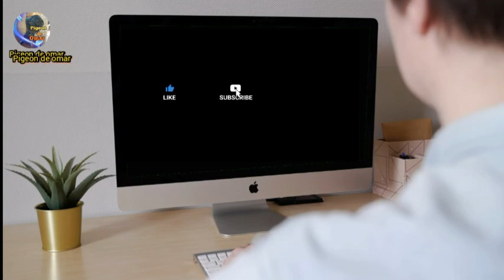موت اول زغاليل للحمام الزاجل الأسود 🐣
فضلا و ليس امرا

اتمنى منكم توصلوني 1000 مشترك جزاكم لله خيرا

تحياتي لجميع متابعي القنات

اتمنى منكم الدعم جزاكم لله خيرا